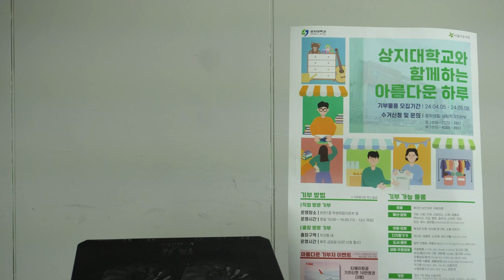상지대와 함께하는 아름다운 하루 나눔 바자회 🍀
지역사회 공헌을 실현하고자 "아름다운가게 강원본부"와 협업하여
본교에서 ''나눔 바자회'를 진행합니다 !!
[주관 · 운영] : 상지대학교 ·총학생회 사회적가치본부·아름다운가게 강원본부
[기부물품 사전 모집] : 04.05(금) ~ 05.08(수) , 본관 1층 학생지원팀
[나눔 바자회 행사] : 05.09(목) 11:00 ~ 16:00, 학술정보원 앞
자세한 내용은 아래 링크를 확인해주세요 :)
제작: 상상 서포터즈_상상폭발 TEAM